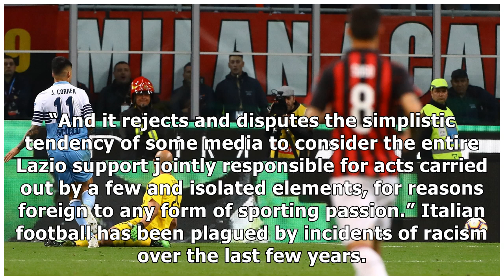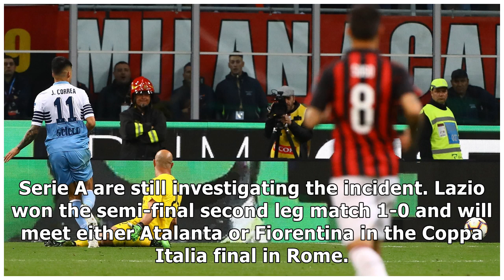Soccer - Lazio blame isolated elements for Mussolini banner,...